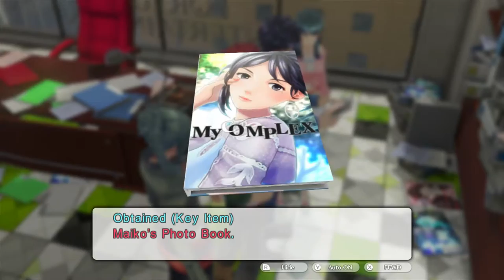Tokyo Mirage Sessions FE: Let's Play #24